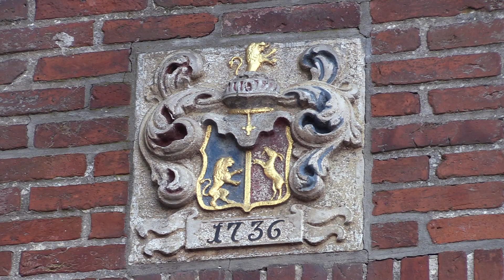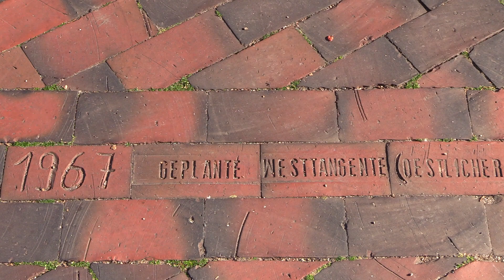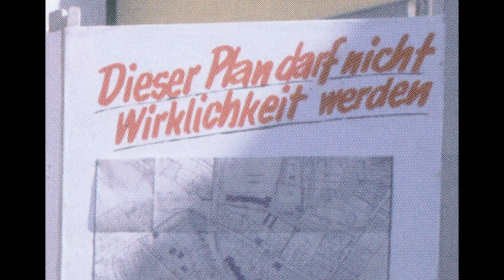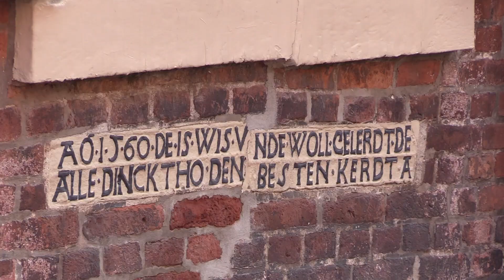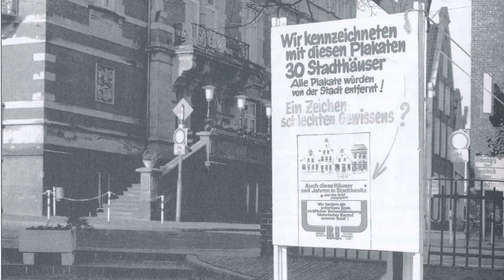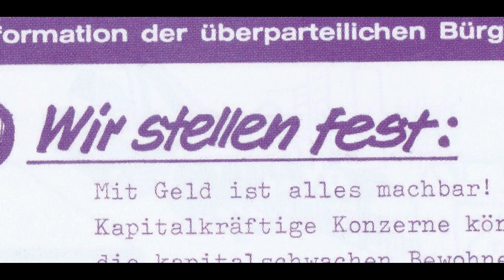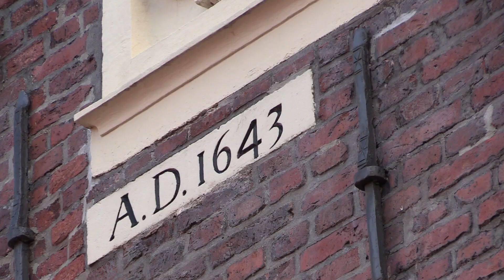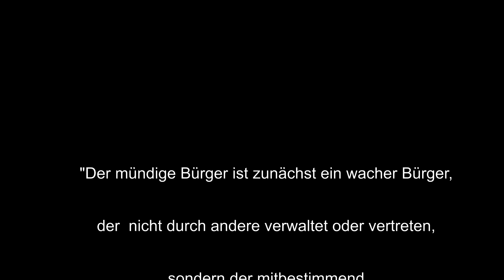Fünf nach zwölf - Bürger kämpfen für Ihre Altstadt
Die Altstadt von Leer/Ostfriesland stand Anfang 1970er kurz vor Ihrer Zerstörung. Beherzte Bürger aus Leer gründeten die seinerzeit 1. Bürgerinitiative im Nordwesten und setzten den Politikern der Stadt ordentlich zu. Doch schauen Sie selbst.